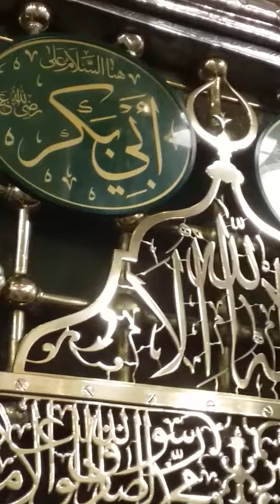Umrah tahir parvez ch video14 may 2016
Tahir Parvez Ch